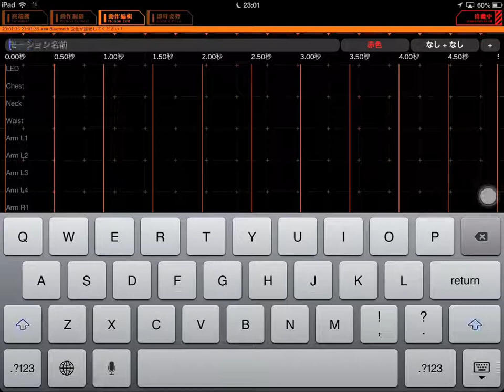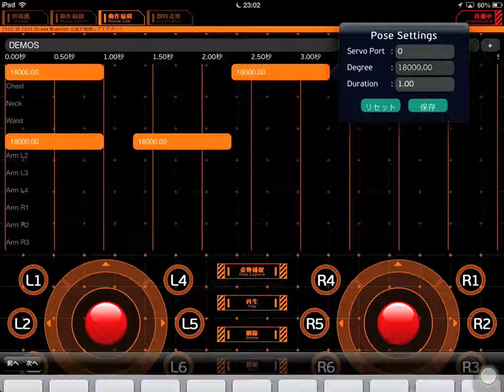AMIGO Controller: Motion Editing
This is a demonstration of create motion, edit motion and delete motion on AMIGO Controller.  It can communicate with Tri-Robot series.